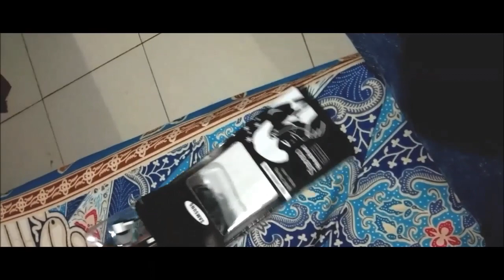Si Ganteng Pedagang Elektronik Jalanan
Jangan ragu untuk membeli Barang Elektronik di Pedagang Kaki Lima (PKL) disamping harganya yang murah juga bisa kita tukar jika kurang bagus dengan selera kita